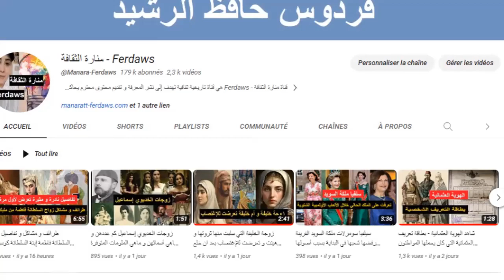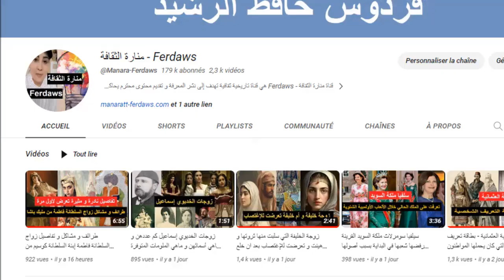ممثلات أبدعن في تجسيد الدراما التاريخية- ساهمت أدوارهن في التعريف بالشخصيات التاريخية و مزيد شهرتها